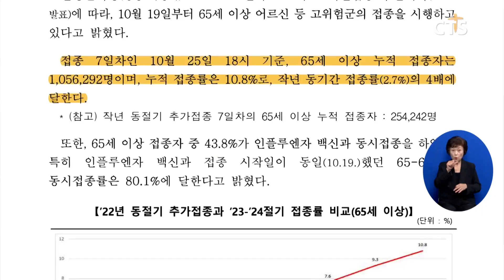[소셜] 생활ㅣ코로나19 신규 백신 접종 시작 7일 만에 100만 명 접종 (이한승) ㅣCTS뉴스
정부가 코로나19 신규 백신 접종을 시작한 지 7일 만에 접종자가 100만 명을 넘어섰습니다.

질병관리청은 지난 19일 65세 이상 어르신 등 고위험군의 접종을 시작한 지 7일 만에 지난해의 4배인 누적 접종자 약 100만 명, 누적 접종률 10.8%를 기록했다고 밝혔습니다.

질병청은 백신 접종을 연 1회를 줄이고 코로나19와 인플루엔자 백신의 동시 접종을 권고한 것이 주요했다고 분석했습니다.